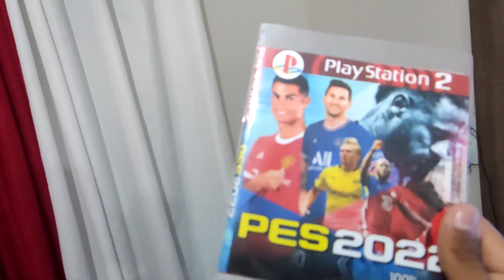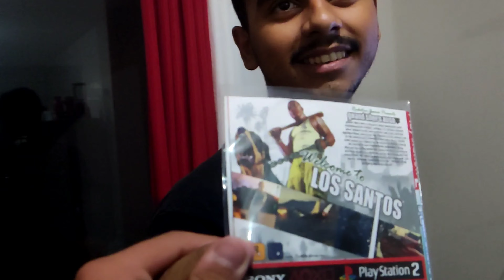MOSTRANDO MEU PS2 - JOGUEI DE MAIS NO BLACK ⚔️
Nesse vídeo eu mostro o meu vídeo game, play station 2 jogando um Black muito top acompanhe que o game play é bom de mais kskss menos a do Kauã que mostrou ser um nub ksks